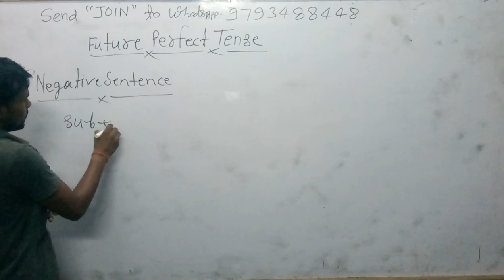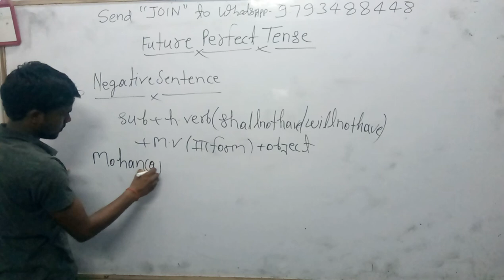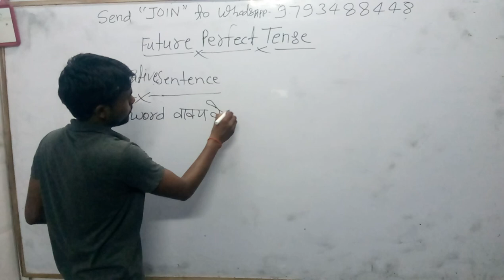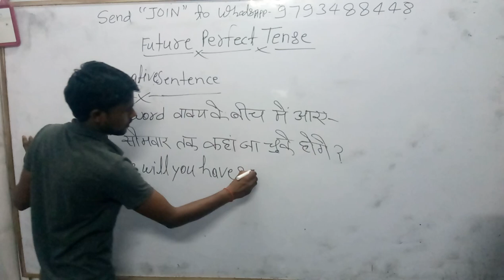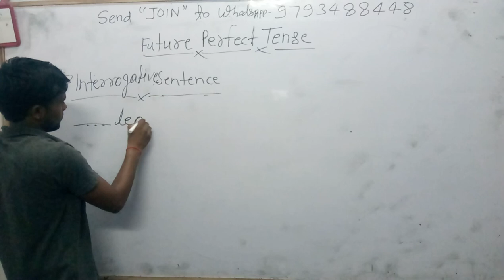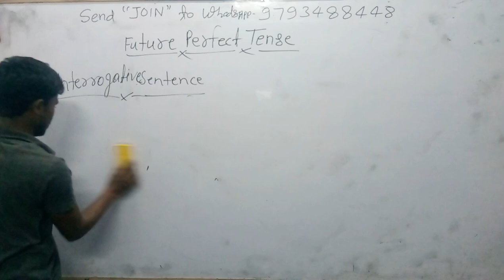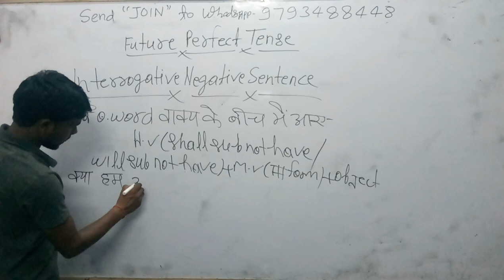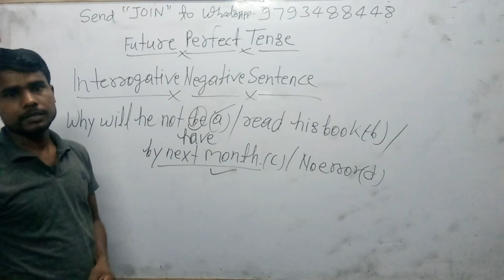🍎6:45am|english_22🍅Future-perfect-tense For All SSC Bank RRB, Stenografer#Basic_english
3_ Follow on Instagram

 Updated sice 22 may 2019, 01:49:00,

22 may 2019 बड़ा अपडेट देखिए क्लास का नया शेड्यूल

2_ 5:30 am to 6:00 am General science by_ khushi kesarwani ma'"am
 CTET/TET
By _ RAJ"Sir

By_ RAAJ'Sir

Common chapter

D.el.ed Maths

D.el.ed Maths

Updated since 5 March 2019, 17:08:15

24 hrs me quality improve ho jayegi.

1_ morning 5:00 Am
2-Evening 9:00 Pm

Current Affairs
Gk Gs/Science

☎ 78438_32 999
☎78438_33 999
Live classes,
Railway maths,
Banking maths,
Online coaching,
Online tayari,
Oneday exams full maths solution,
PVR Study,
CTET MATHS,
UP TET complete course,
TET maths,

Follow on